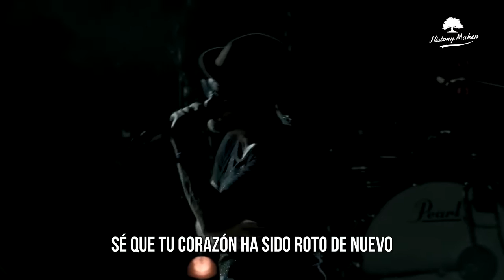tobyMac - Move (subtitulado español) [History Maker]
Sé que tu corazón ha sido roto de nuevo
Sé que tus oraciones no han sido respondidas aún
Sé que te sientes como si nada quedara
Bien, levanta tu cabeza, esto aún no ha terminado